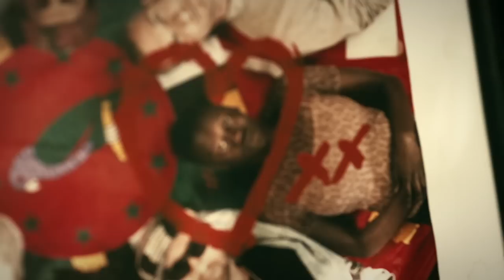Weird Together - No Compromise (Official Video)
Taken from the Weird Together EP - No Compromise available on Soundway Records. Premiered by MTV Iggy.

Written by Dick Johnson, Nick Dwyer, Karima Madut & Barnie Duncan

Produced & Directed by Tu Neill & Nick Dwyer
DOP - Daryl Habraken
Local Producer - Jay Hill
Production Assistant - Daniel Quist
Fixer - Yaw Boateng
Grade - Dave Gibson at Toybox

Starring - Karima Madut, Albert Akuoko, Joel Orleans, Gyedu Blay Abolley, Ebo Taylor, Patience and the people of Accra

With thanks to Samsung NZ, Dan Dale, Koby Jonas, Republic Bar & NZ On Air!

MUSIC FROM PLANET EARTH: PAST, PRESENT & FUTURE

Soundway Records was conceived in 2002 by label owner Miles Cleret whilst returning from Ghana with a hoard of dusty old 45s and LPs that had mostly not been heard outside the former Gold Coast since their original release. Planned on a whim the trip was not one of the carefully planned research expeditions that Miles would later embark on to any number of far-flung tropical destinations. On the contrary he left England with no idea of what he might find or that it might be the start of a career in the record business.

Although the label has it's roots in West Africa the scope has grown to include many other parts of the tropical belt with the aim of making available recordings that have in most cases never been available outside of their original countries and often not even there for over 30 years. Over the years Soundway's modus operandi has been to approach the music from a different angle from many of the more established "World Music" labels. By focusing on more obscure artists as well as big names and often concentrating on progressive recordings more in sync with Cleret's generation and background in DJ culture and dance-music. Styles have included afro-beat, funk, highlife, ethio-jazz, molam, calypso, cumbia, champeta, biguine, latin-jazz and disco as well as many unclassifiable recordings.

Since 2012 Soundway has begun releasing new material from a carefully selected handful of contemporary recording artists including acclaimed acts Ondatropica, Bomba Estereo and Ibibio Sound Machine